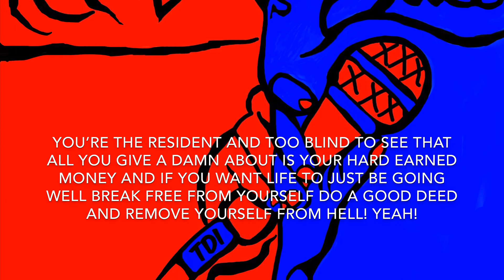The Dreaming Insomniacs - Antisocial Media - Official Lyric Video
Antisocial Media (Single Version)
Is Now Available on!

You can find “Red Vs. Blue” The BRAND NEW RECORD By “The Dreaming Insomniacs” on!
And 150+ Other Smaller Online Platforms!

All Music & Lyrics Written, Recorded, Produced and Performed by: The Dreaming Insomniacs From April 2016 - October 2018
©️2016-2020 The Dreaming Insomniacs Records